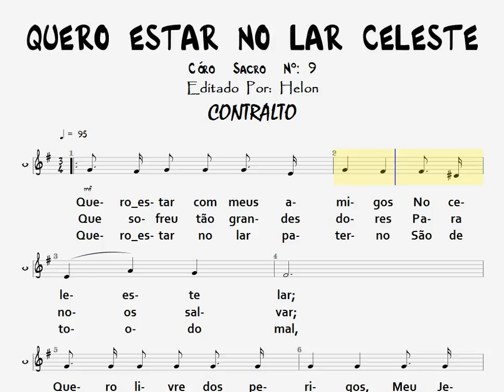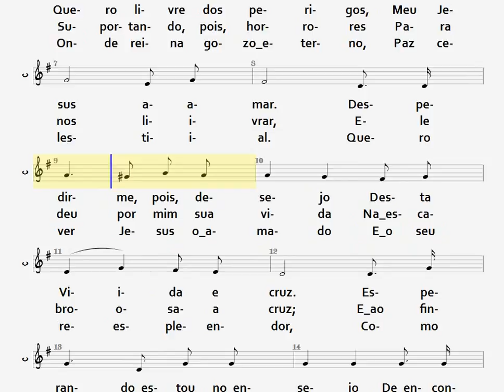9- QUERO ESTAR NO LAR CELESTE - CONTRALTO